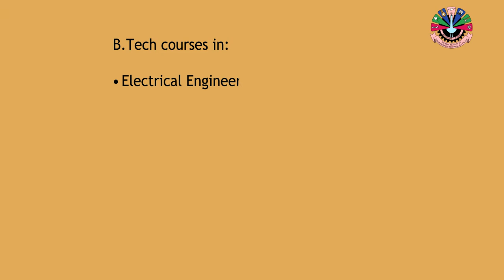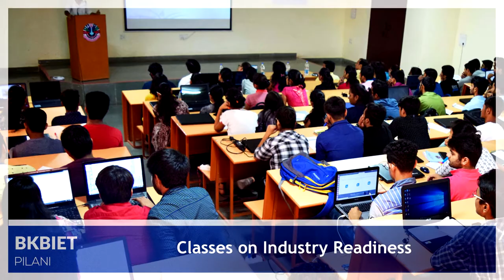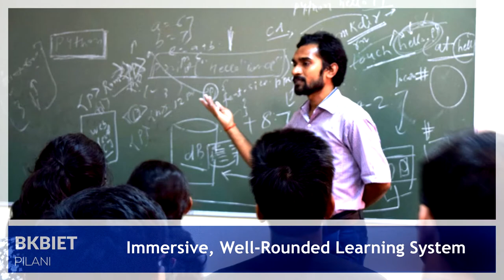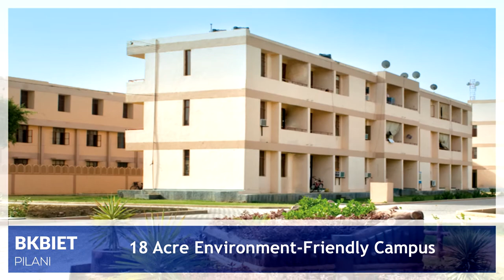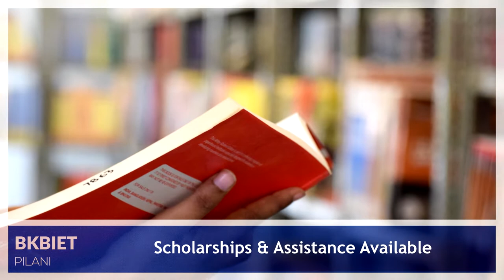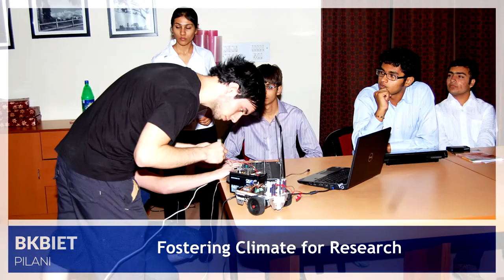BKBIET, Pilani - An Overview | BTech | BK Birla Institute of Engineering and Technology, Pilani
are passionate about scientific application and use of technology to solve real life challenges.